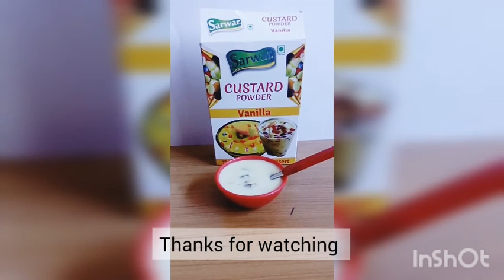Miniature Custard making